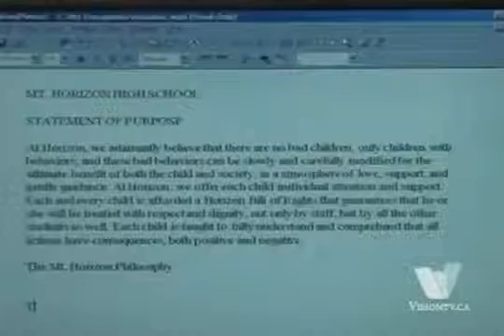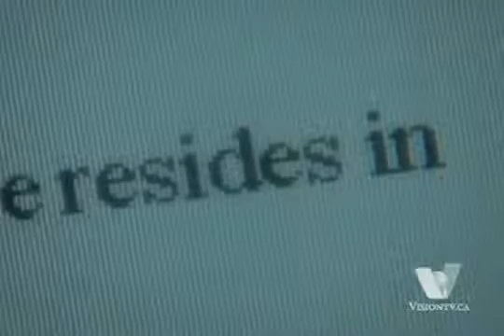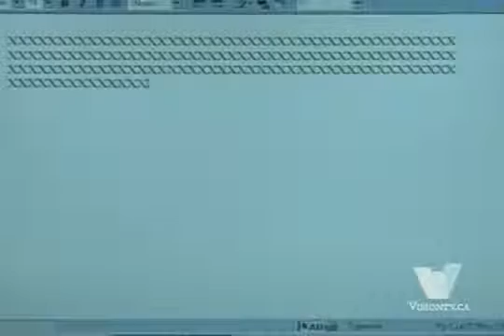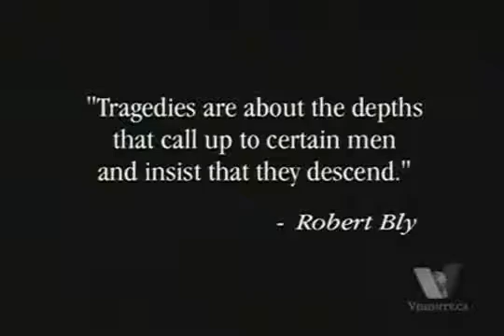Higher Ground Episode 20 Part 1 HIGH QUALITY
Dealing with deadlines, a cold, and a relapse, Peter faces the consequences of mixing medications. Scott's real mother visits. Horizon receives an unexpected visitor.